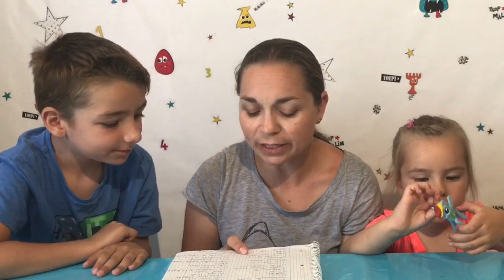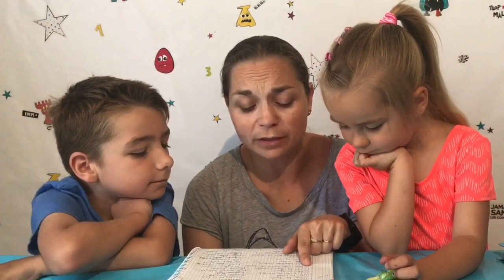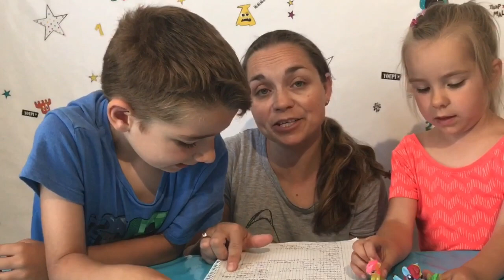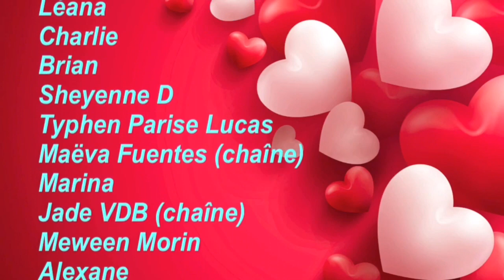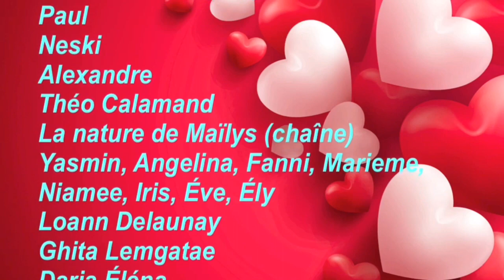DÉDICACES pour les 8000 ABONNÉS !!!! - KID STUDIO TEST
Voici un nouveau concept sur la chaîne Kid Studio Test !!!
On vous fait des dédicaces tous les 1000 abonnés ou une petite publicité pour votre chaîne ;)

Here's a new concept on the Kid Studio Test Channel !!!
You are signed to all 1000 subscribers or a small advertisement for your channel;)